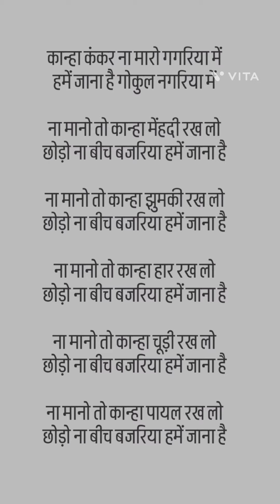कान्हा कंकर ना मारो गगरिया में